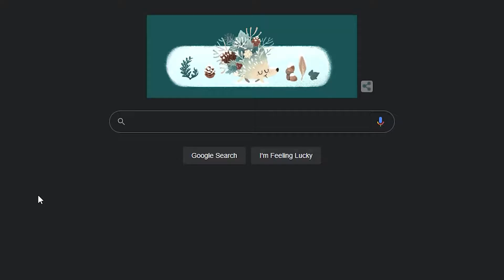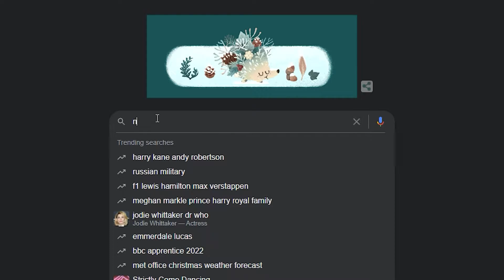Not Sonic - Balan Wonderworld (2-Player) - Part 13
Well, we're back!

I don't know if anyone does actually read descriptions nowadays, i do, so let me just say I'm sorry we disappeared for like 4 months. It was a combination of things really, but were more sorry that we didn't keep doing Balan and adopted a bunch of other projects.

The plan now is to play Balan to its end since that's what a lot of you want and honestly with our brand new set up recording is much easier and we do it in huge hour batches now.

Any who, enjoy guys, here's more Balan Wonderworld.

Escape From The City - Ted Poley & Tony Harnell (Soundtrack from Sonic Adventures 2)